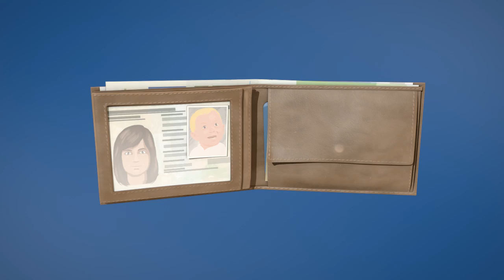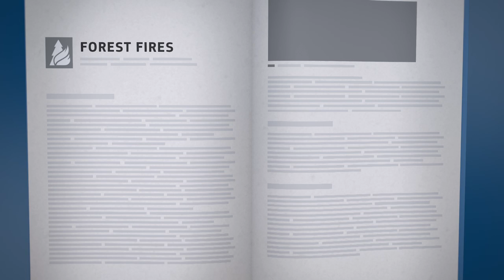Economic impact of climate change in Europe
"Reducing emissions saves billions, saves lives" is a video that presents the main conclusions of Joint Research Centre's study PESETA, which investigates climate change impacts across Europe. The research integrates what is known on climate impacts in the various natural science disciplines into the economic analysis. It takes into consideration current projections on estimated CO2 emissions, the potential range of climate variations (temperature, rain, wind, solar radiation, air humidity) and the biophysical impacts (agriculture yields, river floods, and transport infrastructure losses) to assess the economic burden of potential climate scenarios.

According to its conclusions, if no further action is taken and global temperature increases by 3.5°C, climate damages in the EU could amount to at least €190 billion, a net welfare loss of 1.8% of its current GDP. Several weather-related extremes could roughly double their average frequency. As a consequence, heat-related deaths could reach about 200 000, the cost of river flood damages could exceed €10 billion and 8000 km2 of forest could burn in southern Europe. The number of people affected by droughts could increase by a factor of seven and coastal damage, due to sea-level rise, could more than triple. These economic assessments are based on scenarios where the climate expected by the end of the century (2080s) occurs in the current population and economic landscape.